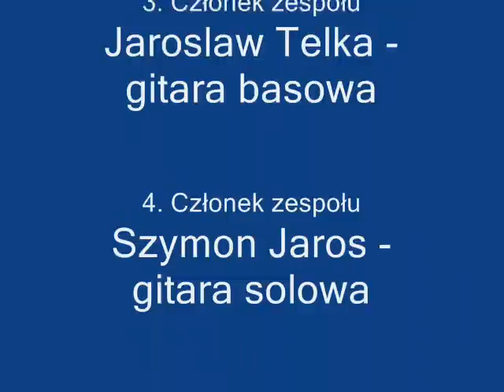Szklanka Whisky - śpiewa Krzysztof KIS z zespołem TK09.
Piosenka zespołu rockowego TK09, z którym współpracowałem przez 1,5 roku.